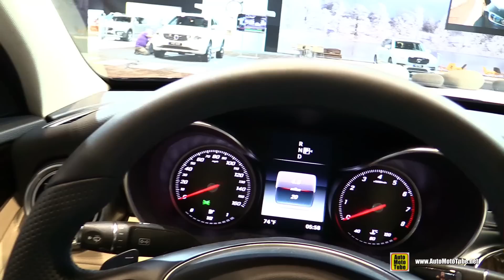2015 Mercedes-Benz C-Class C300 4Matic - Exterior and Interior Walkaround - 2015 Chicago Auto Show